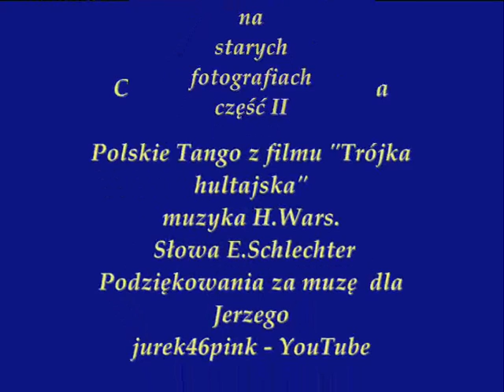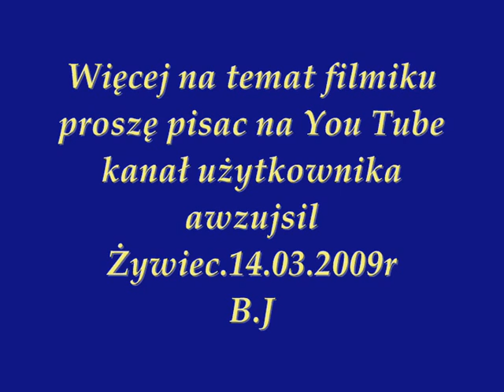Czy tutaj mieszka Panna Agnieszka - ŻYWIEC , część II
NIE ZEZWALAM NA KOPIOWANIE POSZCZEGÓLNYCH ZDJĘĆ I JAKIEKOLWIEK PRZETWARZANIE FILMU BEZ ZGODY AUTORA !
Film można  udostępniać,przedstawiać (podając link i autora filmu) jedynie w jego oryginalnej postaci – tworzenie utworów zależnych nie jest dozwolone.

Miasto Żywiec - w latach przedwojennych, widziane okiem nieznanego fotografa - ???

 Czy Tutaj Mieszka Panna Agnieszka? Polskie Tango z filmu "Trójka hultajska"
muzyka H.Wars
słowa E.Schlechter
śpiewa -Edward Jasiński
Syrena-Electro 1937
Zdjęcia Miasta  Żywca z czasów obecnych  można  dla porównania obejrzeć pod adresem:
Podziękowania dla Jerzego za muzę do filmu.